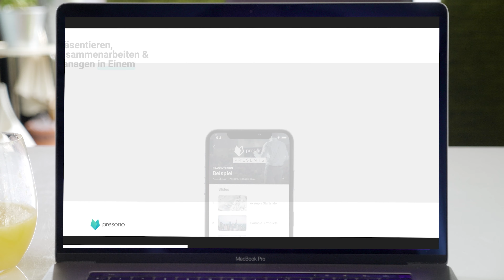Ein Tag mit presono (Die nächste Generation der Präsentation)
So geht modernes Präsentieren! In diesem Video gibt es einen Überblick über einen Tag mit presono und wie das Tool von der Erstellung und Wartung von Inhalten, über die Gestaltung und Bearbeitung bis zur Durchführung und Nachbereitung von Präsentationen alle Schritte im end-to-end Lebenszyklus der Präsentationen berücksichtigt. presono ist DIE Lösung für professionelle Präsentationen in kollaborativem Umfeld.

oder direkt registrieren register.presono.com